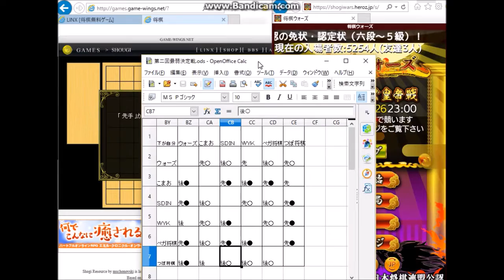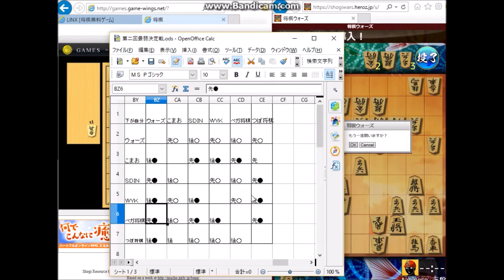第二回コンピュータ将棋最弱決定戦 第十四局（ＷＹＫ将棋vs将棋ウォーズ練習対局）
第二回、コンピュータ将棋最弱決定戦も最終盤。優勝とビリの行方はこの一局にかかっている…かもしれません。今回は、ＷＹＫ将棋と将棋ウォーズ練習対局の激突です。